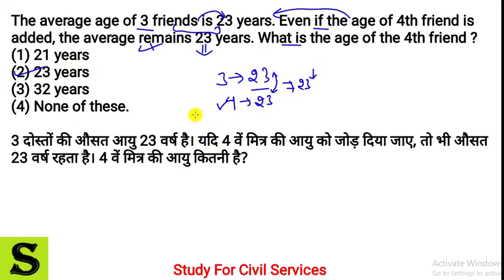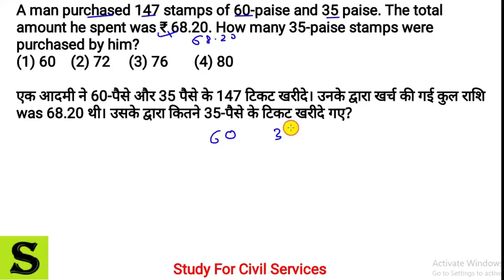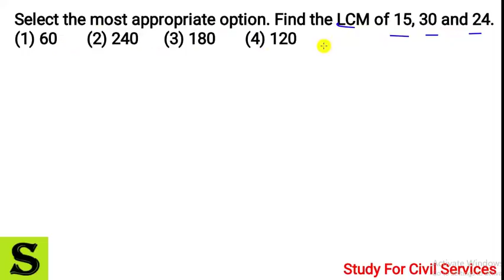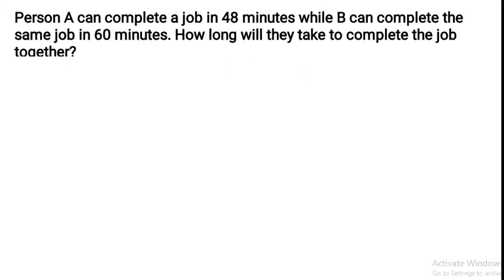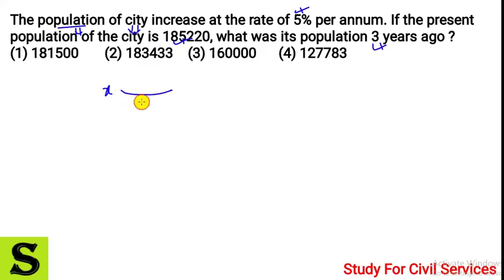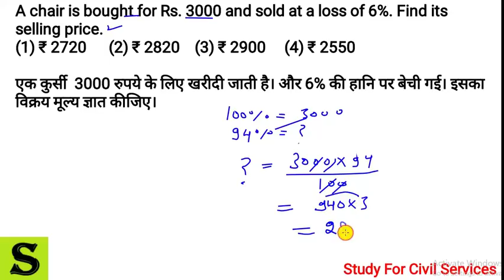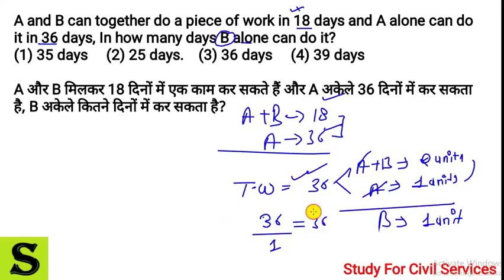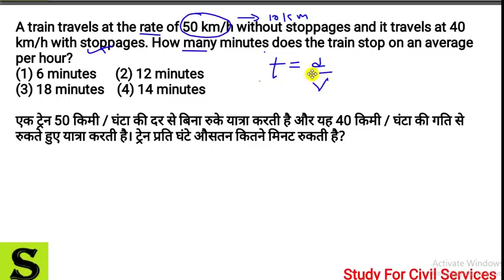Railway NTPC 2019 stage 1 practice set Maths reasoning GS Questions #1 previous year papers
Railway NTPC 2019 stage 1 practice set Maths Questions #1 previous year papers

Name of the Post: RRB NTPC Online Form 2019

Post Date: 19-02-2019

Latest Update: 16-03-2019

Brief Information: Railway Recruitment Board (RRB) has advertised a notification for the recruitment of NTPC Graduate & Undergraduate vacancies. Those Candidates who are interested in the vacancy details & completed all eligibility criteria can read the Notification &

RRB NTPC परीक्षा पैटर्न 2019
आरआरबी एनटीपीसी सिलेबस
पेपर में निम्नलिखित विषय शामिल होंगे

सामान्य जागरूकता
अंकगणित
रीजनिंग
ध्यान दें:

कुल 100 ऑब्जेक्टिव प्रश्न होंगे, जिन्हें 90 मिनट में हल करना होगा।
गलत उत्तरों के लिए नकारात्मक अंकन होगा।
प्रत्येक गलत उत्तर के लिए, उस प्रश्न के लिए आवंटित अंकों में से 1/3 अंक काट लिए जाएंगे।
जिन प्रश्नों को हल नहीं करेंगे उनके लिए कोई नकारात्मक अंकन नहीं होगा।